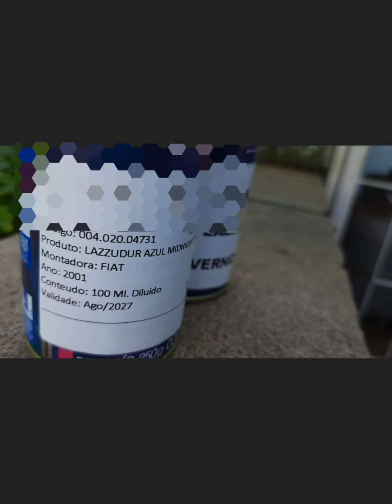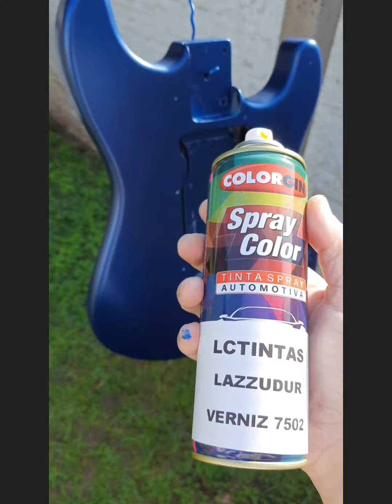Como Pintar Guitarra com Tinta Spray Automotiva - Stratocaster "Azul Midnight"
Passo-a-passo de como pintar guitarra usando tinta e verniz automotivos em spray.

Lista de materiais:
- Lixas (diversas)
- 1 lata de Tinta Automotiva "Azul Midnight" em Spray ColorGin
- 1 lata de Verniz Automotivo em Spray Colorgin
- Massa de Polir Automotiva
- Cera de Polir Automotiva
- Estopa, panos